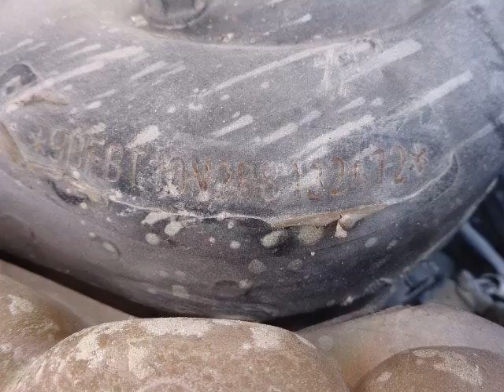SUBASTASMA FORD, FIESTA FIRST 2008